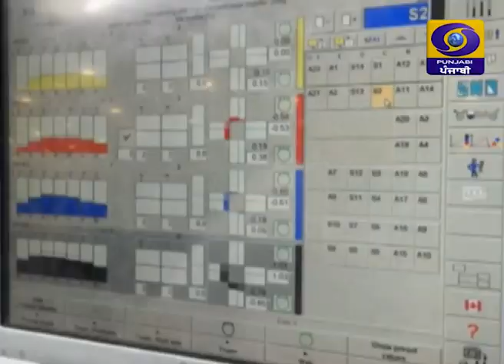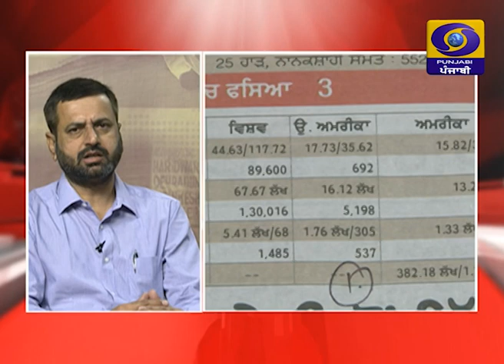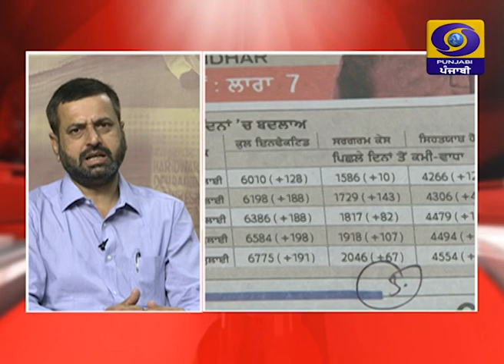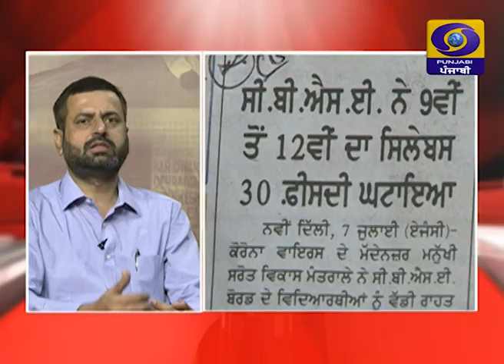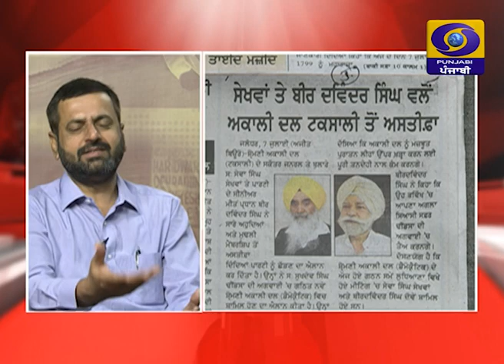Khas Khabar Ek Nazar | Arundeep | 08-07-2020 | DD Punjabi